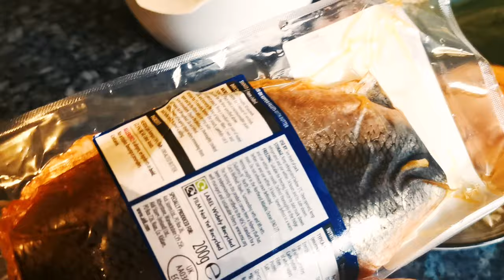Gawin ito sa GINISANG MUNGGO, NAPAKASARAP | MUNG BEANS SECRETS | Tzai's Access Vlog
The secrets of GINISANG MUNGGO para maging malapot, madaling lutuin at matagal mapanis. Try this guys, ginisang munggo partnernit with fried fish, mapaparami ka ng kain talaga. Thanks a lot for watching guys! ❤️

RISE UP MEMBERS :
Rhea Momshy Raketera
It's Anne Reyes
Lupha Diary
Marj C2E2
Elena Espadon Channel
Jessie Magcamit
Eicens Corner
AR GONZALES
Vangie Vlog
Kate & Chlouie's Vlogs
Yuri Perez Capuno
Connie Ybalio
Jefrel Lopez TV

Follow me on:
Instagram Name :
                  *  Tzai's Access Vlog
Facebook Pages :
                 1. Tzai's Access Vlog
                  2. Crochet & Accessories Collections
                  3. Quotes & Lifestyle